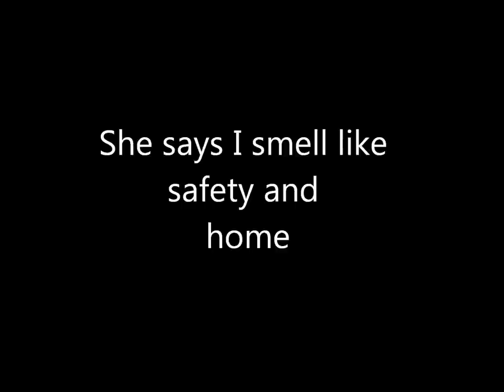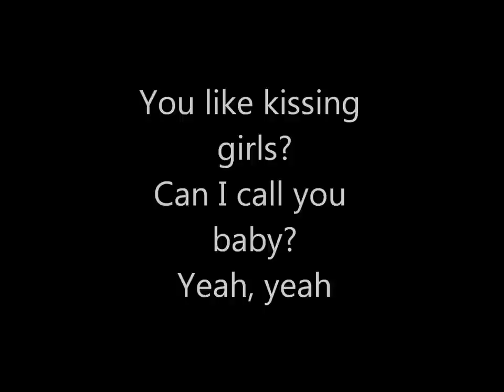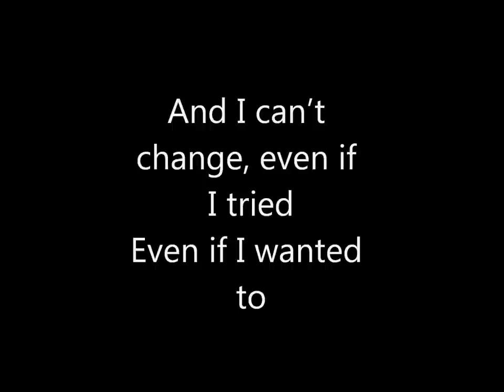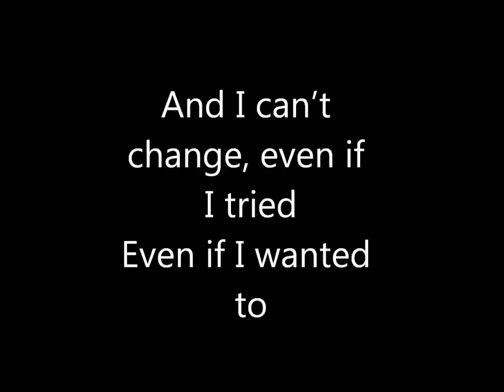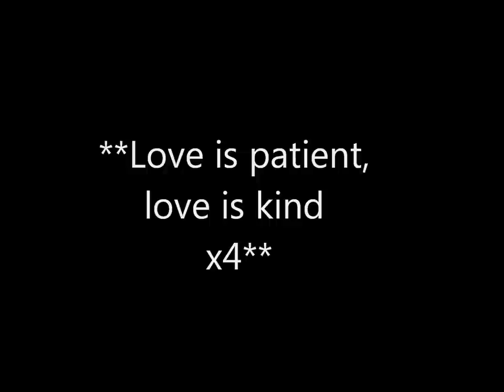Mary Lambert - She Keeps Me Warm With Lyrics